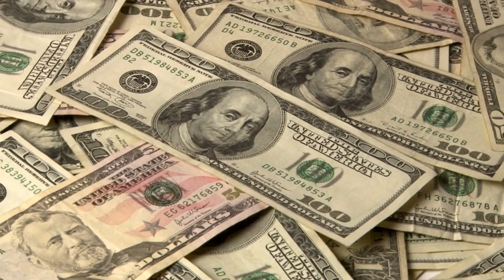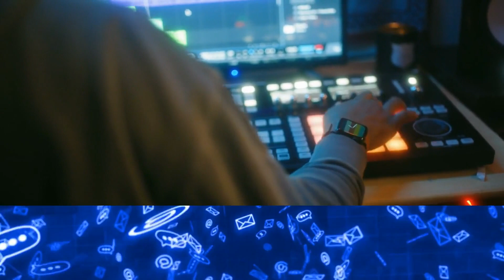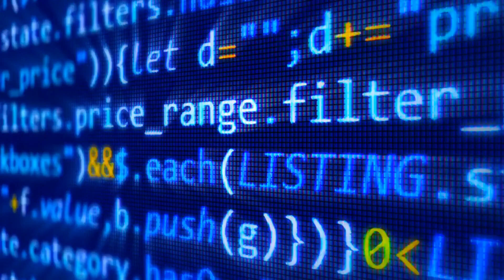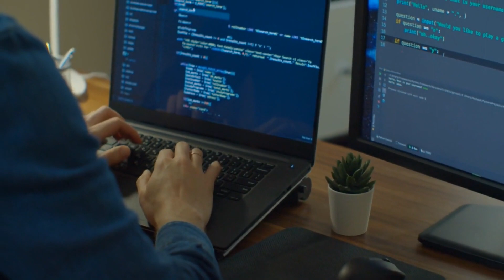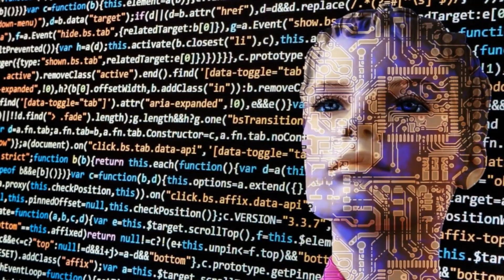Google's AI Robot Named Sana Shocks the ENTIRE Industry with GROUND-SHAKING NEWS!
Google's AI robot, Sana, has just shocked the entire industry with groundbreaking news. Sana is a powerful AI robot that can do it all, from writing poems to composing music to designing buildings. She can also answer your questions, translate languages, and hold conversations.

In this video, we take a deep dive into Sana's capabilities and learn more about her potential to change the world. We also discuss the implications of Sana's development for the future of artificial intelligence.

AI robot that is about to change the world
AI robot that is the future of artificial intelligence
AI robot that is shocking the entire industry